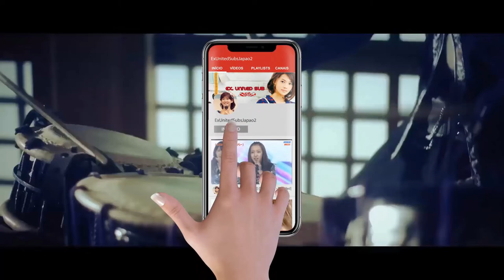HIGH and MIGHTY COLOR (ハイ・アンド・マイティ・カラー) - Oxalis [Player Legendado - ExUnited]